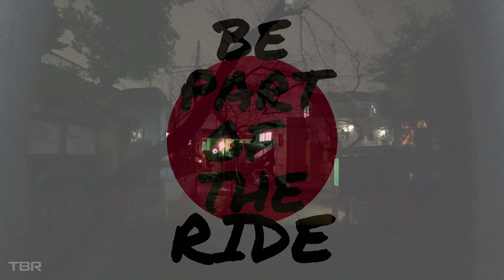👻 scary? SHRINE NIGHT WALK ep.02 [4K]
~be part of the RIDE~
Rokusho Shrine 六所神社
Camera: Sony FDR-X3000

Track: Relaxing Japanese Music - Yuki (雪) by Adrian von Ziegler